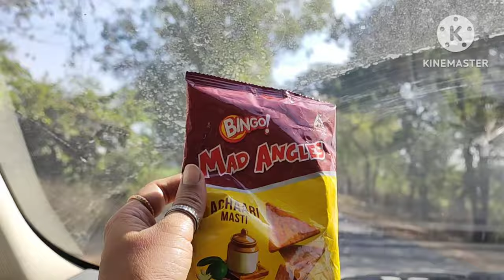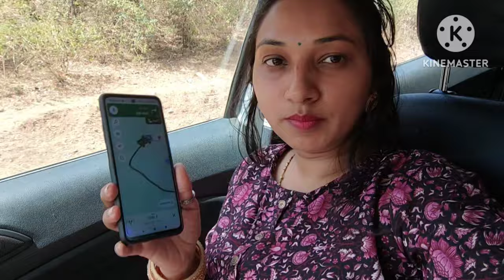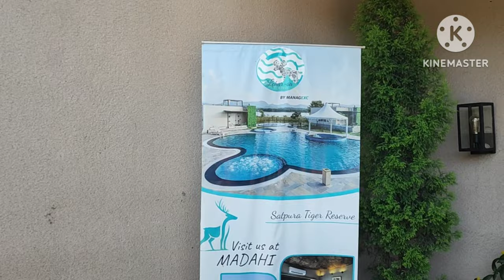Best Anniversary surprise ever Our anniversary💕trip started Anniversary के लिए कहाँ चले हम Road Trip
makruzz ferry port blair to havelock
port blair to havelock cruise
retirement party retirement gifts for men
retirement party ideas for father
elephant beach havelock
kala pathar beach andaman macruz port blair makruzz
retirement program ideas
hospital admit vlogs
injection vlog new
injection vlog new hospital
kalapathar beach havelock island
makruzz cruise andaman
makruzz royal class
port blair to havelock ferry
retirement function ideas
sea walk andaman
रिटायरमेंट पर क्या गिफ्ट देना चाहिए
andaman and nicobar islands tourism video
cellular jail light and sound show
happy retirement hospital hospital admit hospital admit vlog hospital injection vlog hospital vlog
injection hospital vlog
injection in hospital vlog
kitchen storage hacks
kitchen tour in tamil
retirement decorations at home
retirement function
retirement gift retirement gift ideas
retirement gifts
retirement party decorations
retirement party ideas
retirement party speech
retirement program
retirement video
sick husband caring wife
sick vlog hospital
snorkeling in andaman
things to do in havelock island